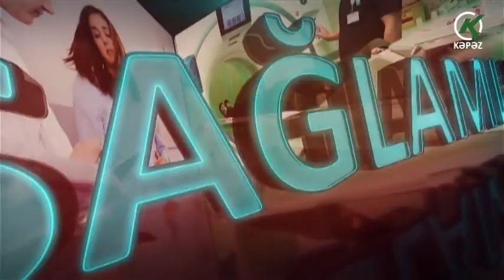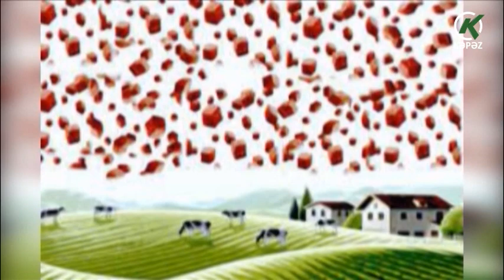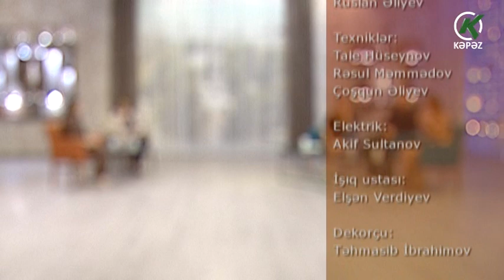Bu Sabah - 16.02.2024